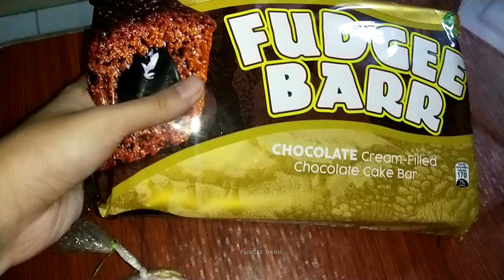FUDGEE BARR CAKE | Ky Mer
ALWAYS REMEMBER THAT YOU'RE THE BEST❗️

HI, WELCOME TO OUR NEW VIDEO SANA PO AY NAGUSTUHAN NIYO. GODBLESS AND KEEPSAFE MGA KAATCHING

•Any suggestions for our next video?💬
 just comment bellow!

Swipesy Cakewalk by E's Jaammy Jams
https:/youtu.be/o9_Gu3TI4IY

ky mer, Fudgee Barr cake